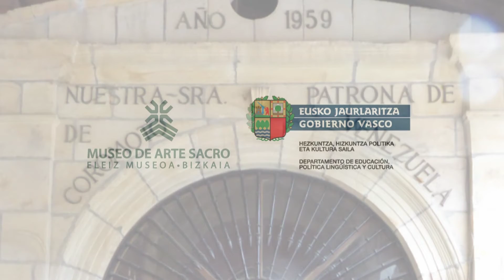Iglesia de Santo Tomás. Ziortza-Bolibar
Cronología: siglos XVI-XVII
Estilo: Renacimiento
Municipio: Ziortza-Bolibar

HISTORIA
La iglesia de Santo Tomás data del siglo X, y se reconstruyó durante los siglos XVI y XVII. Esta iglesia de Bolibar y la de Ziortza tuvieron importantes litigios durante años por el control del territorio hasta que en el siglo XIV Ziortza adquirió la categoría de colegiata, obteniendo supremacía sobre Bolibar.
Restaurada en 2006, la obra fue dirigida por el arquitecto Rafael Purroy, miembro del Servicio de Patrimonio de la Diputación, cuyo taller de restauración artística, por su parte, se ha encargado de los trabajos de recuperación de buena parte de la imaginería, donde también ha resultado determinante la colaboración del Museo Diocesano de Arte Sacro.
En 1959 se construyó en el pórtico de la iglesia la capilla de Nuestra Señora de Coromoto, patrona de Venezuela, financiada por el país americano en homenaje al libertador del mismo, Simón Bolívar, cuya familia era oriunda de este municipio.

ADVOCACIÓN
 Tomás fue uno de los doce apóstoles que acompañaban a Jesús de Nazaret y según la tradición cristiana, era arquitecto. Murió alanceado en la India, y por ello en ocasiones se le representa con una lanza en la mano.

EDIFICIO
Iglesia con planta basilical distribuida en una nave de tres tramos que se cubre con bóvedas de crucería en los tramos delanteros y de lunetos en los traseros. Destaca el techo del presbiterio, una bóveda de piedra arenisca tallada formando casetones, a la manera del Renacimiento italiano, única en Bizkaia. La luz penetra en el interior a través de vanos adintelados.

Cuenta en las paredes con decoración pictórica con las iniciales IHS, en relación a Jesucristo, y las de VM, en relación de la Virgen María así como cenefas en la zona baja y muros.

A los pies de la iglesia se abre el coro, bajo el que se encuentra la pila bautismal. Cuenta con dos entradas, la lateral una sencilla puerta adintelada, y la principal, en arco de medio punto. Destacan los cuerpos cilíndricos de sillería que se adosan a las esquinas exteriores del templo, rematado uno de ellos por el campanario. Recorre el perímetro exterior del inmueble el pórtico de madera con suelo de piedras, algunas aprovechadas de unas antiguas losas sepulcrales, en donde se halla la capilla de la Virgen de Coromoto.